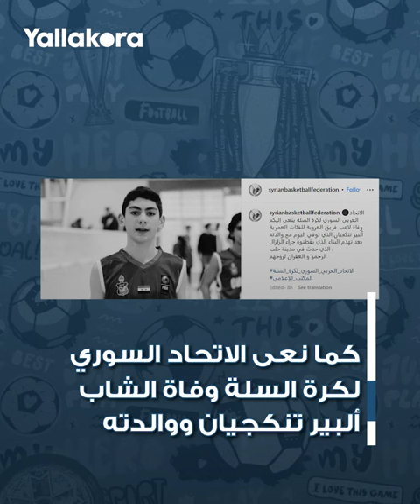الرياضة نالت نصيبها من كارثة زلزال تركيا.. نجم غانا تحت الأنقاض ورحيل لاعب سوري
أحدثت كارثة زلزال تركيا وسوريا ردود فعل كبيرة في مجتمع كرة القدم العالمية، نتيجة للمآسي التي نتجت عن هذه الفاجعة.